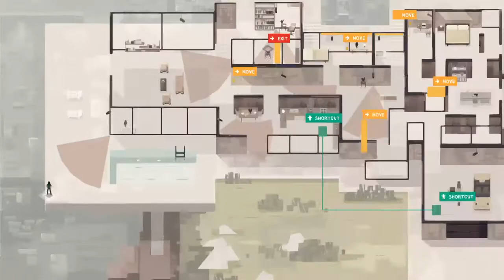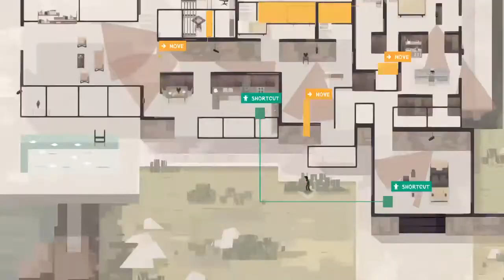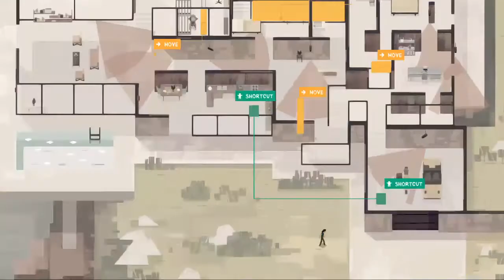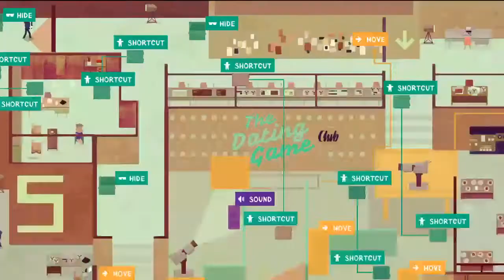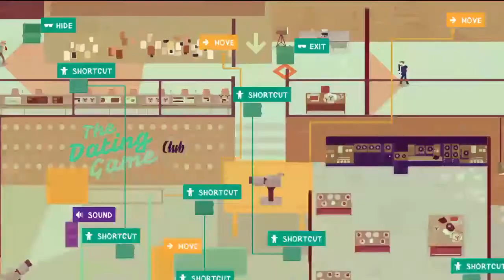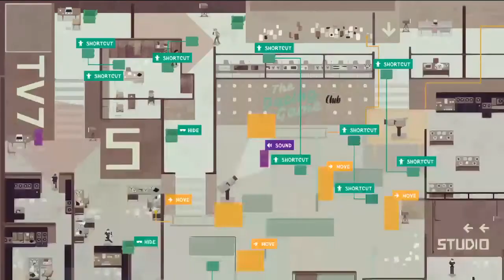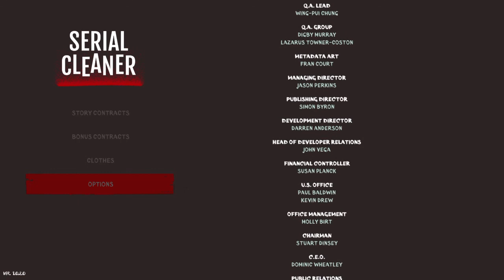Serial Cleaner - Part 4 (unedited from Twitch stream)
Slip on your flares, grab your shades and hop in your station wagon, it's time to work… as a mob professional cleaner. A good cleaner never gets caught, so you have to make sure you get in, clean up and get out without leaving a trace of evidence in this stylish award winning 2D action-stealth game.